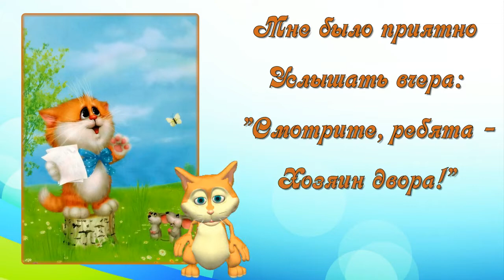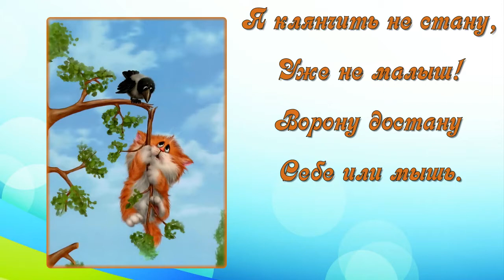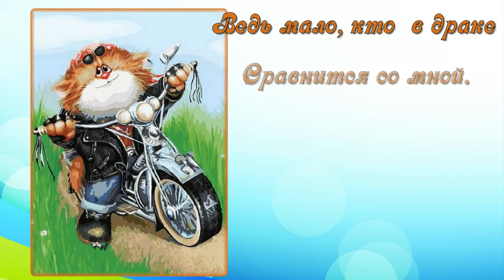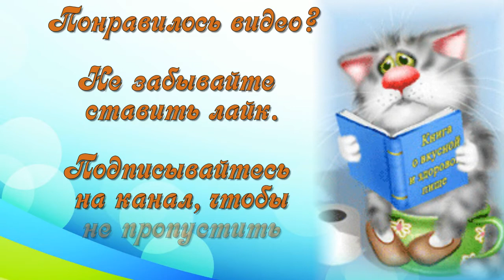Кот беспородный Веселые забавные картины художника Алексея Долотова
Кот_беспородный. Веселые, забавные_картины художника Алексея Долотова. Юмор.

Разорвано ухо
И клочьями шерсть,
Поджарое брюхо
И шрамов не счесть.
Я - кот беспородный,
Не "перс", не "сиам".
Я - вечно голодный
Задира и хам.